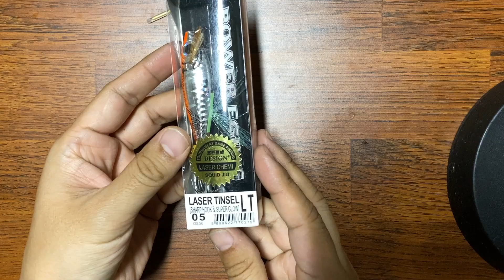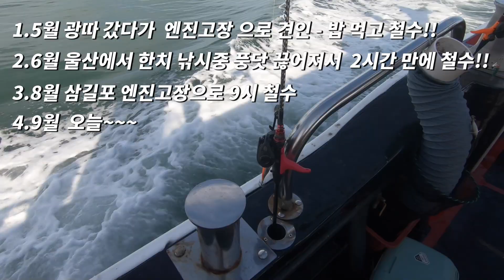주꾸미 프리리그 완전정복!! 대사리, 빠른 물에서 장원한 채비, 방법 공유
✔ 쿠팡에서 필요한 것 구매하면 괴루 채널에 도움이 됩니다!
✔ 쿠팡 링크를 통해 제품을 구매하면 괴루 채널에 소정의 수수료가 지급됩니다